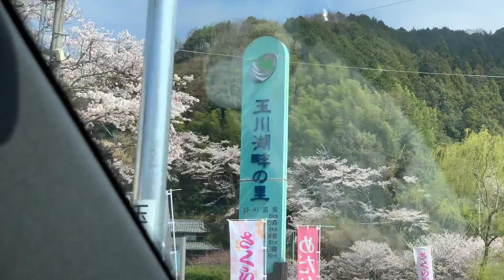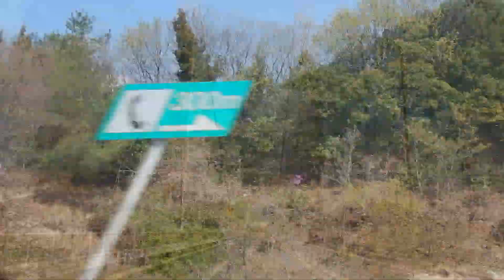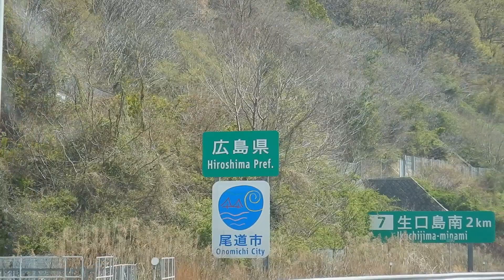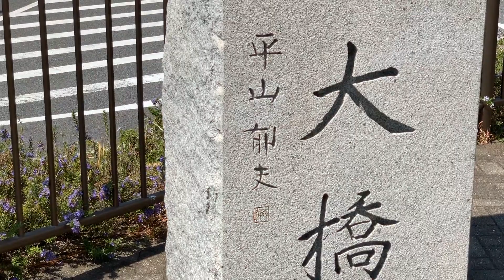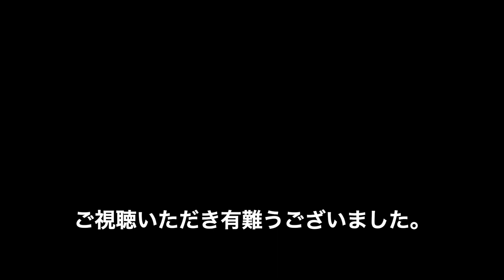瀬戸内しまなみ街道の美しい橋（Sophisticated bridges connecting Ehime & Hiroshima）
愛媛と広島を結ぶ西瀬戸自動車道。別名しまなみ街道と呼ばれるこの自動車道を車で通ってみました。サイクリングを楽しむ人たちにも大人気のコース。残念ながら向島から尾道に架かる尾道大橋はカメラトラブルでデータ無し。今回は早送りが多い動画となりましたが、良かったらご覧ください。